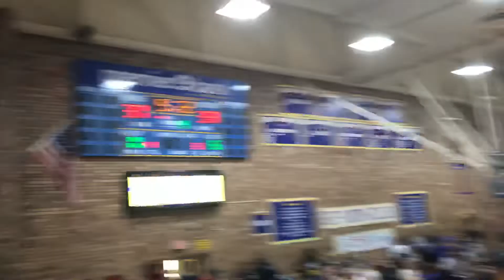Bath v St Johns JV 2-8-22 Q #4